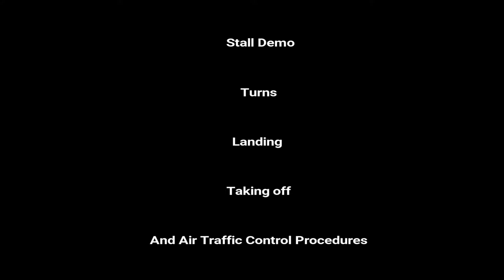Ms. Pitts' first flight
An amazing/hard working young lady begins her journey to become a pilot.  Ms. Pitts' first flight.